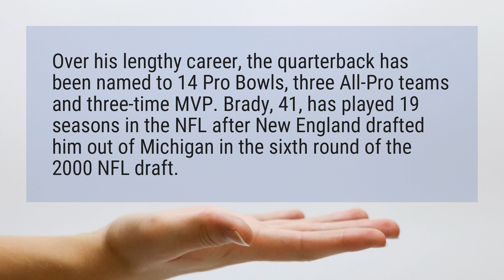How long has Tom Brady been in the NFL?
Over his lengthy career, the quarterback has been named to 14 Pro Bowls, three All-Pro teams and three-time MVP. Brady, 41, has played 19 seasons in the NFL after New England drafted him out of Michigan in the sixth round of the 2000 NFL draft.